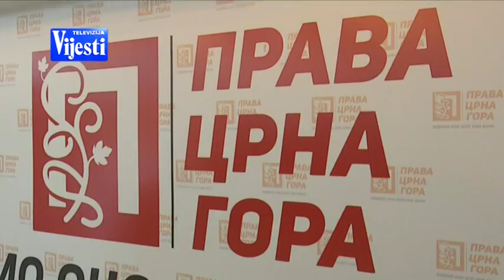VUCIC O CG I KOSOVU